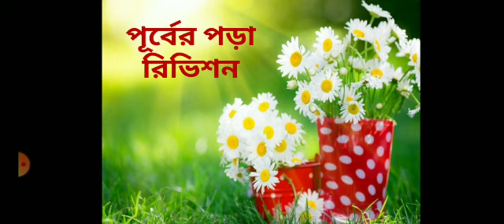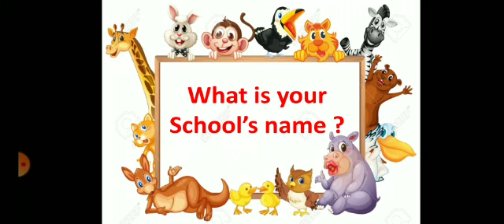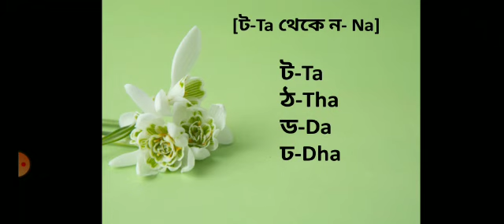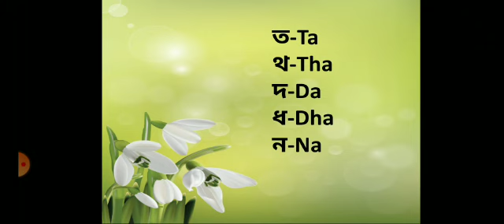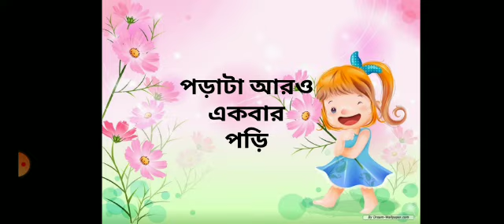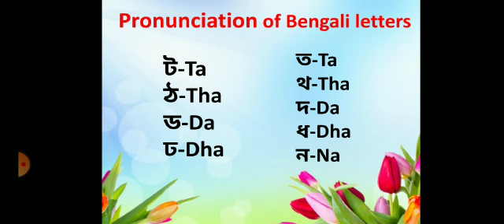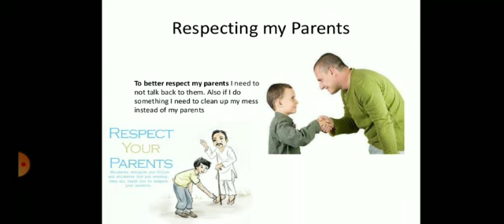নার্সারি | ইংরেজি 4 | Syllable Of Two Letters